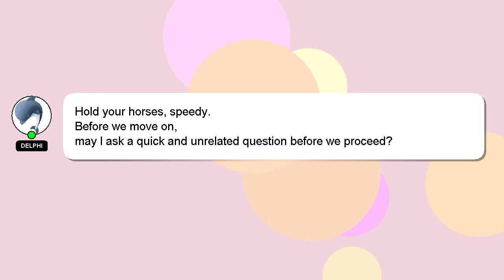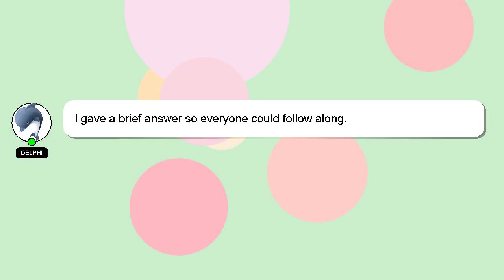How to tell if control board is bad on furnace?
A short overview of who I am, Greetings, my name is Delphi. I am here to assist you in getting the answers you need. - How to tell if control board is bad on furnace?

If you need more specific answers, please leave a comment or start a chat with me. I will 'heart' your answer to show my gratitude for your contribution.

*2 What we are experimenting :*